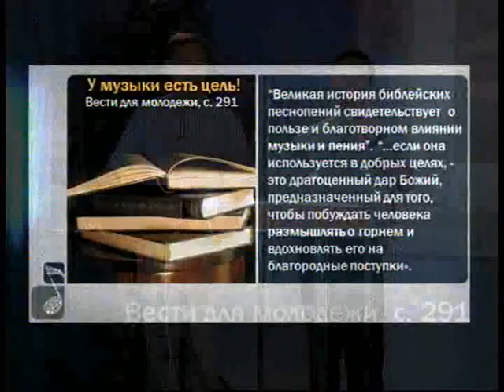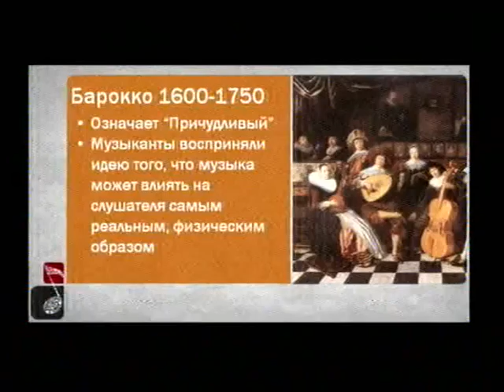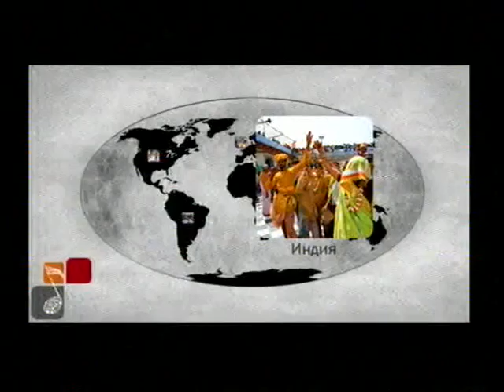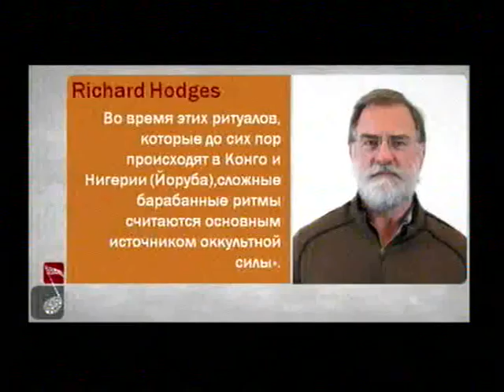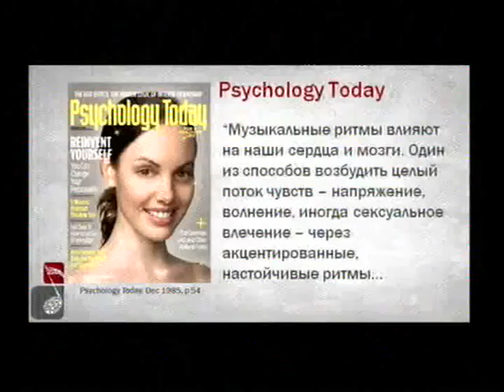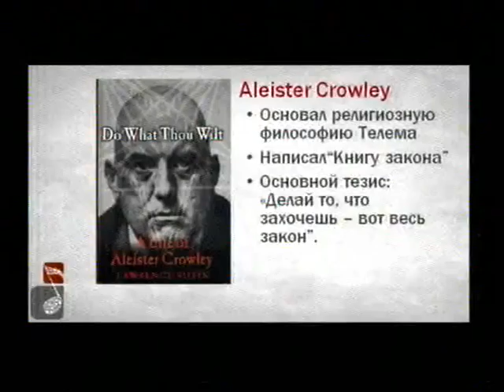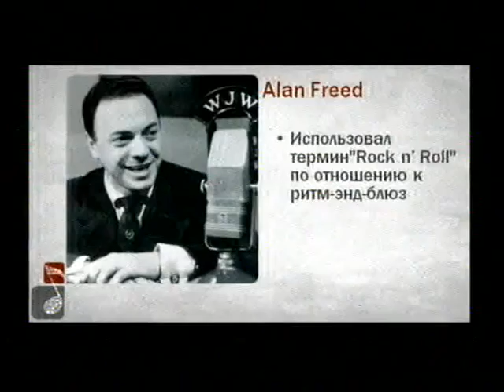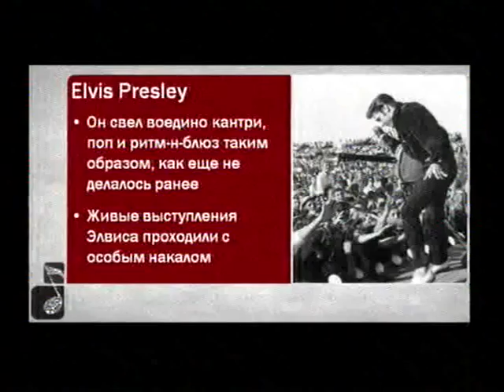Дилемма музыки 3 часть История музыки с 450 по 1969г